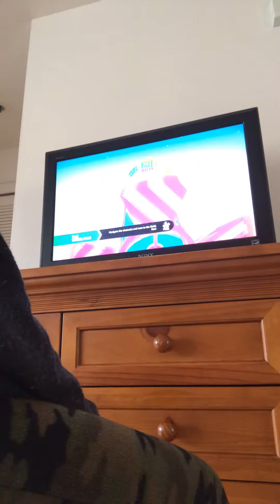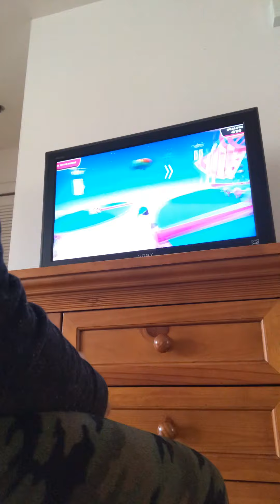Fall guys part 371